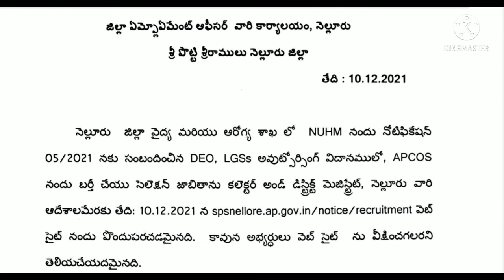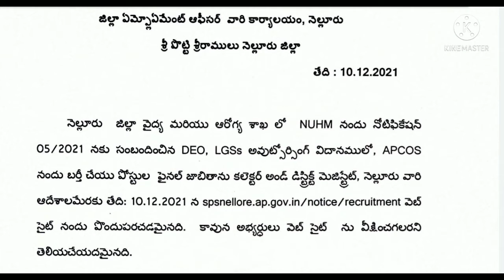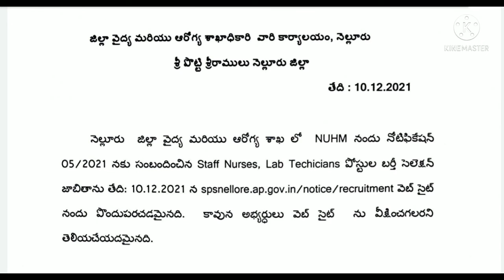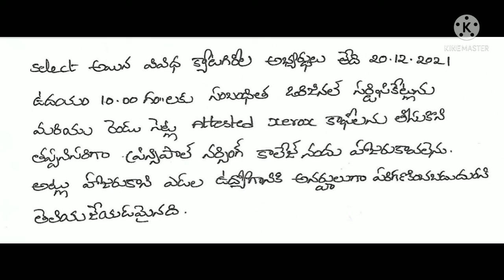Nellore district medical & health jobs & results, Nellore govt. nursing college jobs results,ap jobs